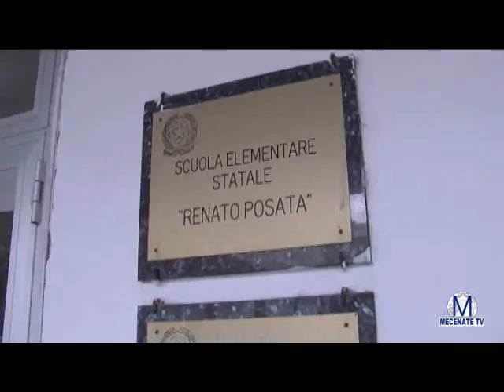Alla scuola Renato Posata "Il risparmio che fa scuola"